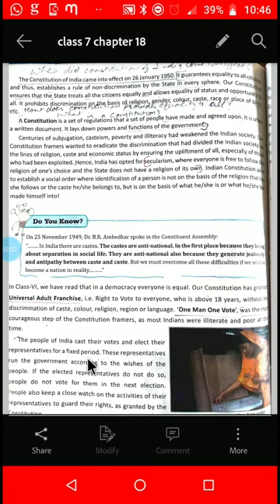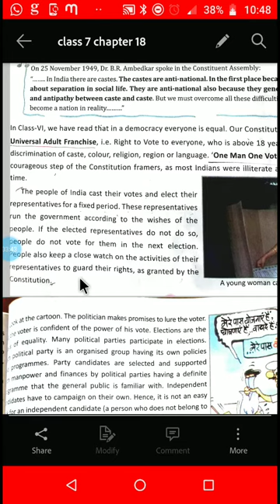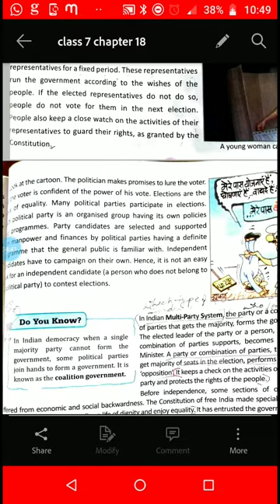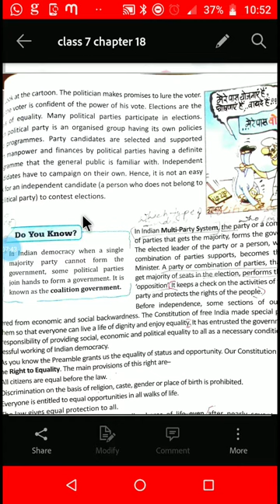Ch 18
Class 7